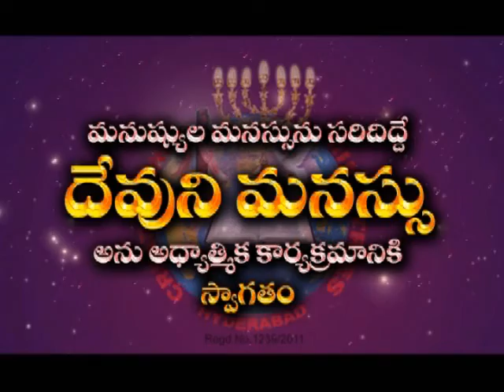DEVUNI MANASU /rakshana tv episode : 22